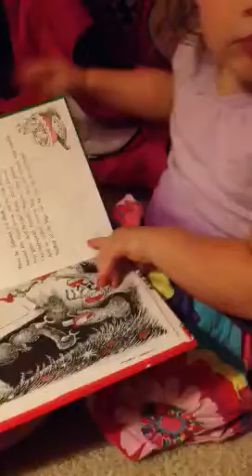Funny grinch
Charlotte 2 and a half